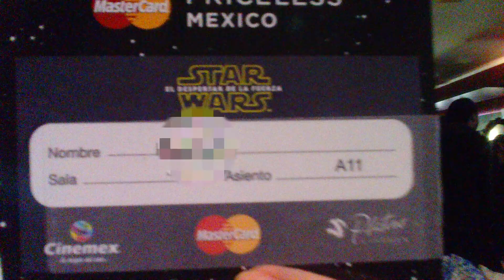Premiere de Star Wars con @MastercardMex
¡Un estreno súper divertido! El 16 de octubre 2015 me disfracé de Leia para la fiesta de Mastercard México en Antara (Polanco), con motivo de la premiere de la película The Force Awakens de Star Wars. La pasé increíble, les comparto un poquito de cómo se vivió.